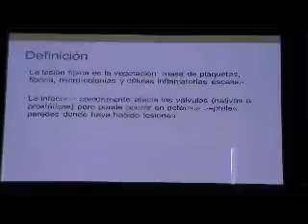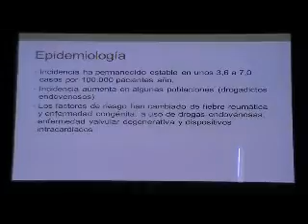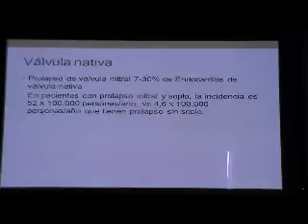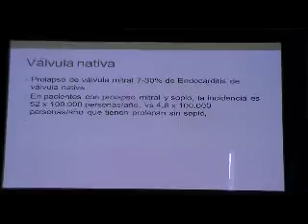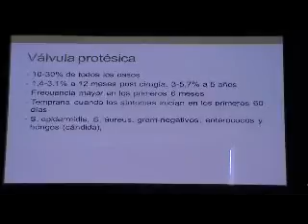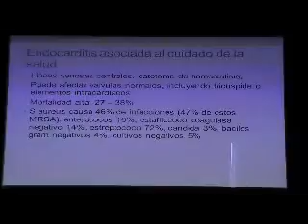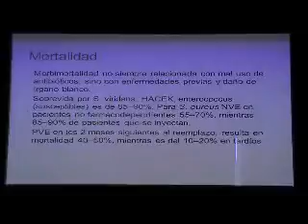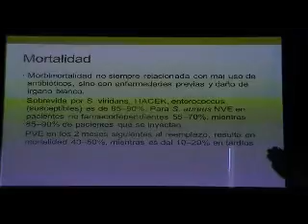ENDOCARDITIS INFECCIOSA 1.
ENDOCARDITIS BACTERIANA